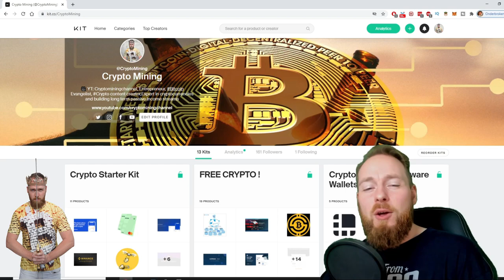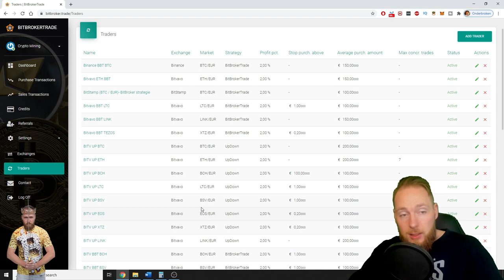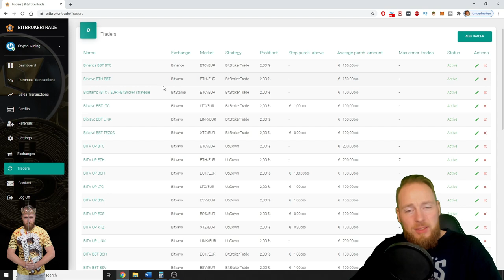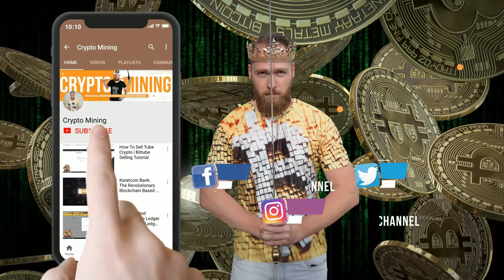Bitbrokertrade: I Updated My Traders✔️ [Preparation for the Bear Market]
Bitbrokertrade: I updated my traders and I explain why I'm preparing for the bear market. This is the best automated crypto trading bot for massive gains! For the 4th year in a row, the bot beats the Hodl strategy by 40%!
More info below ⮯

2. Register on one (or all) of the 3 available exchanges (bitvavo is the cheapest, bitstamp is the most expensive) :
Bitvavo (Get a welcome bonus : don’t pay any trading fees on your first €1000 the first week)
3. Link the trader through an API key (the trader can only TRADE with your balance, not withdraw) to the chosen exchange(s) for detailed instructions
4.
5. Buy a minimum of 10 credits (1 credit = 1 euro)
The Credits / prepaid balance works about the same as the prepaid balance of a telephone. When the balance of the prepaid credit is zero or negative, the software will send you a warning email. The trader stops and waits with further actions until your credit balance has been topped up.
6. You have completed all the steps and you should see trades appearing soon. Congratulations, you have just created a new passive income stream!

What is BitBrokerTrade?

BitBrokerTrade is a Dutch software house that generates applications to give consumers the opportunity to trade (crypto) currencies on autopilot. Trading for clients went live in 2017.
The BitBrokerTrade platform allows the consumer to have a crypto trader  that generates purchase and sales orders in (crypto)currency.

The trader can only change the composition of the currency of the account (exchange euros for cryptocurrencies) and can never transfer currency to a third party account (Only the consumer can do that).

Why Bitbrokertrade?

Buying and selling cryptocurrencies can be very lucrative. The volatility of the Crypto exchange rates ensures that good returns can be made in a short time. Buying and selling at the right time is key.

The disadvantage is that you must have a constant connection with an exchange to give your buy or sell order at the right time. So you spend 100% of your time following the Crypto rates. Not everyone is willing to do that.

BitBrokerTrade recognizes upward and downward trends in Crypto prices and buys and sells Cryptocurrencies according to a predetermined strategy.